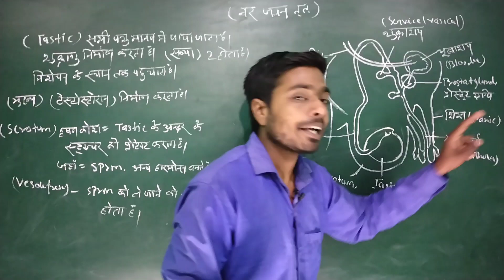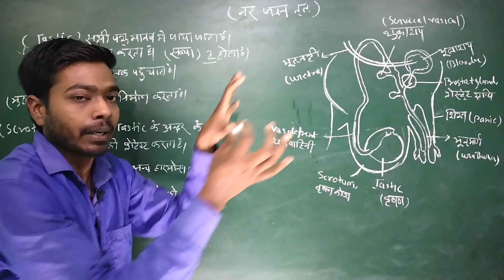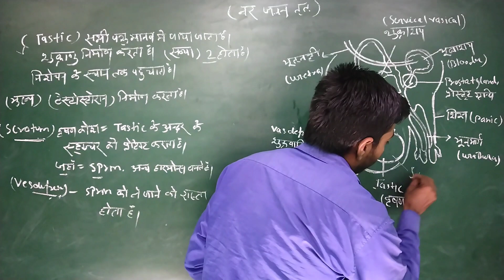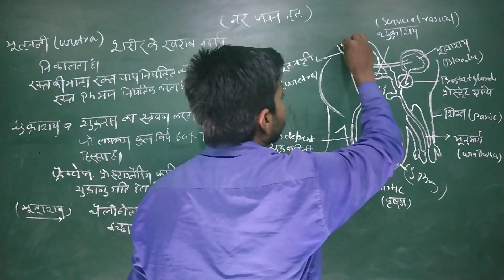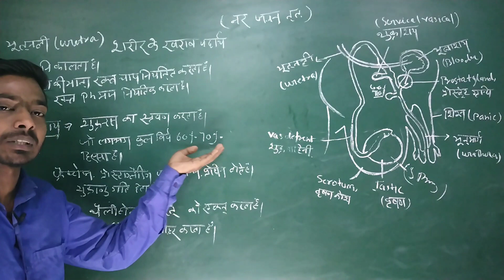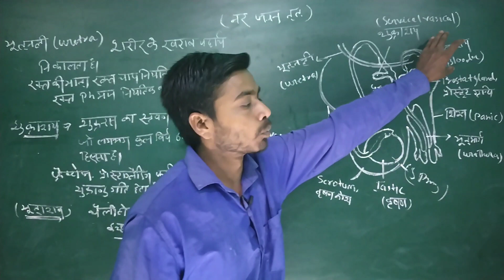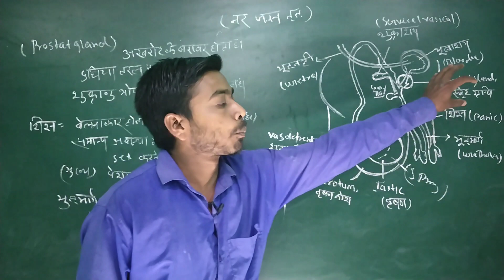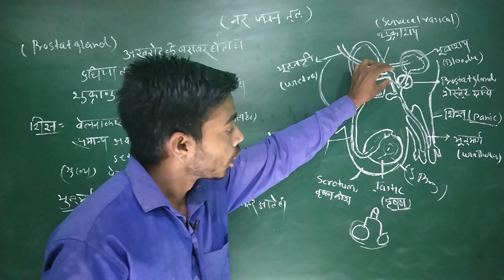नर जनन तंत्र | Male reproductive system || नर जनन तंत्र का कार्य | Male reproductive system in hindi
your queries -:

नर जनन तंत्र का कार्य
reproductive system